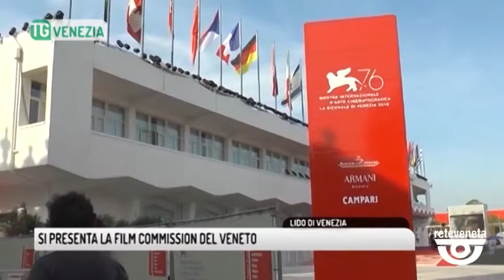TG VENEZIA (31/08/2019) - SI PRESENTA LA FILM COMMISSION DEL VENETO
TG VENEZIA (sabato 31 agosto 2019) - Verrà presentata domani alla Mostra Internazionale d’Arte Cinematografica di Venezia al Lido la neonata Film Commission del Veneto. Ecco alcune anticipazioni e un primo commento sul festival del nostro direttore Luigi Bacialli, anche in veste di presidente di questa neonata Film Commission del Veneto.La Film Commission è pronta a entrare in azione.Già molti i contatti avuti in questi giorni all’hotel Excelsior.Il nostro direttore traccia un primo bilancio positivo di questo festival del cinema in laguna. La situazione politica del nostro Paese sta influenzando l’andamento del festival?